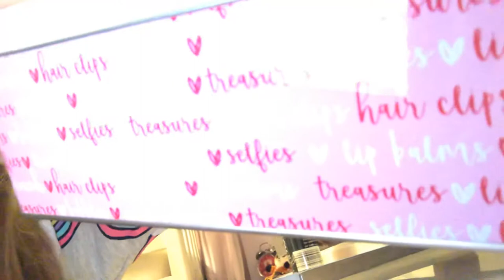Hahaha hehehe baaah